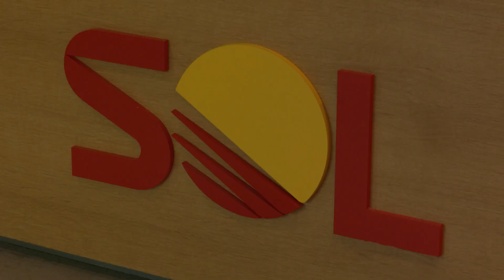18.09.2023 - Heategevuslik kleidi-ja lipsuoksjon